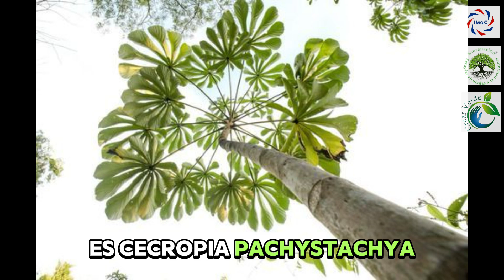BOTIQUÍN DE LA SELVA | Ambay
Descubrí las propiedades curativas de las plantas medicinales de Misiones en este ciclo de cortos presentado por la Lic. Anahí Fleck en conjunto con el IMaC. Exploramos especies como el Ambay y su importancia en la medicina tradicional. La provincia de Misiones se compromete a promover y preservar estos conocimientos ancestrales, asegurando que su valor terapéutico sea reconocido y aprovechado en la actualidad.